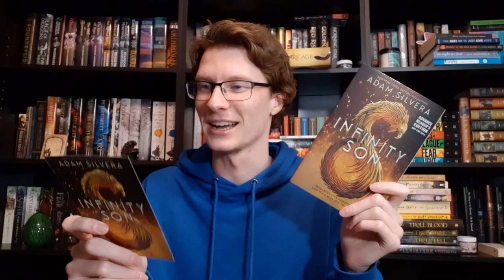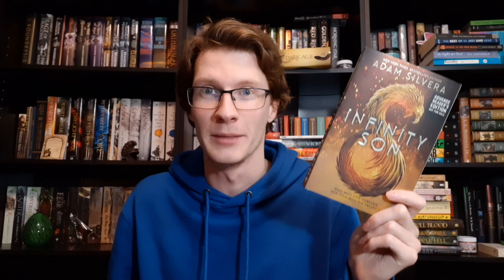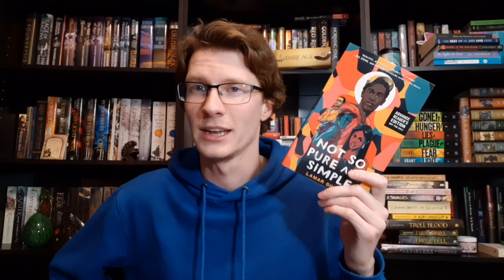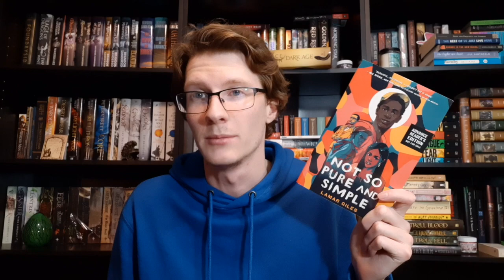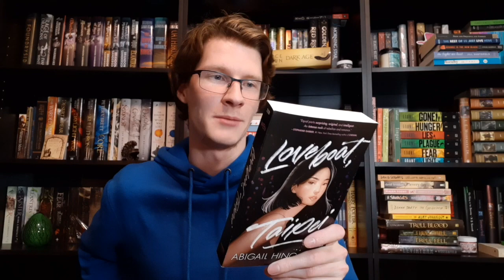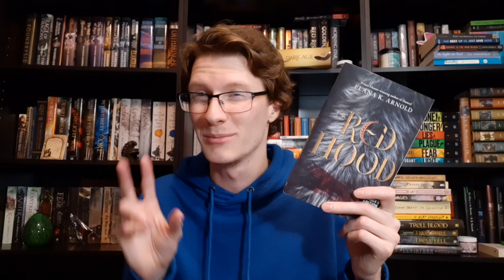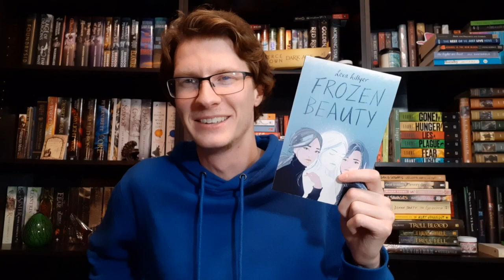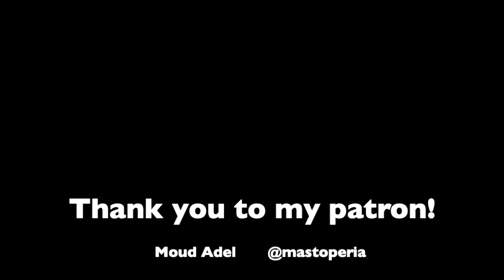LAST BOOK HAUL OF 2019!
I recently acquired a lot of books and so naturally I wanted to share them with you guys! Pretty much all of these books came from Harper Collins so thank you so much to them for sending me these ARCS.